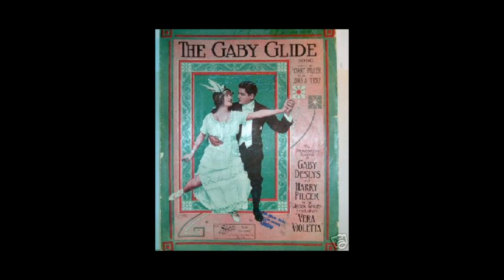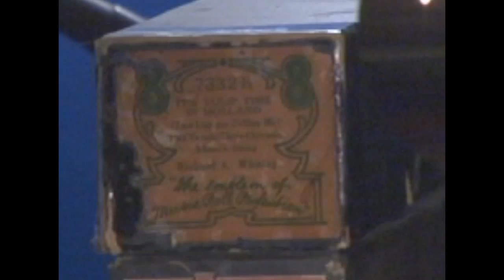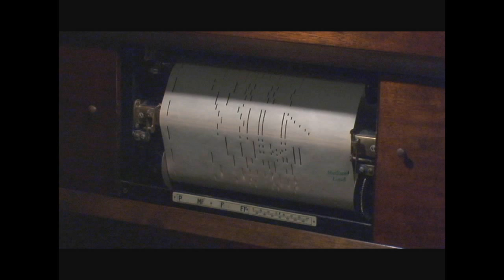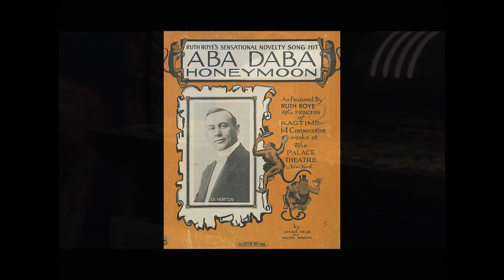Ragtime Show Tunes Medley on Piano Roll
Here are 3 great ragtime show tunes from pre "broadway" shows era.